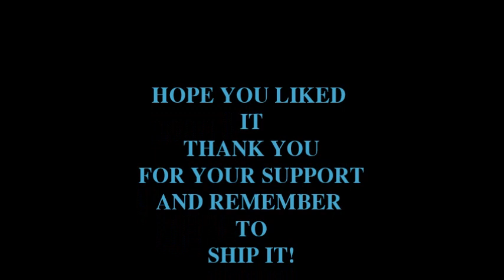Avatar Gender-bend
This is a FAN MADE GBMV based on Avatar. I did not make or own any of the original video or music content.